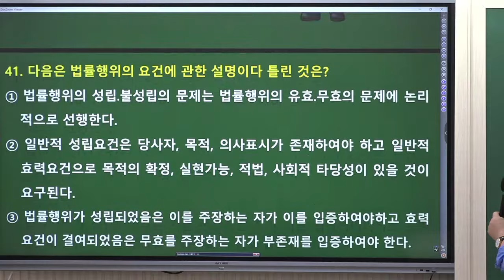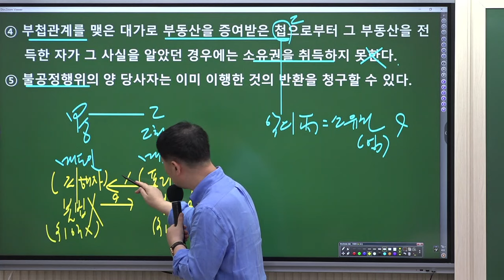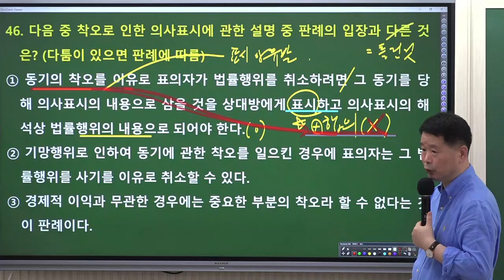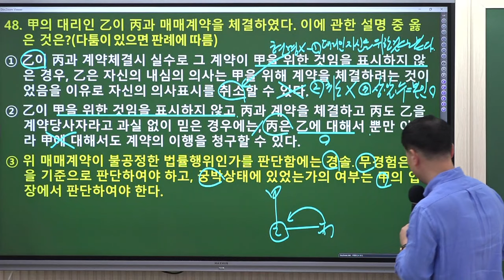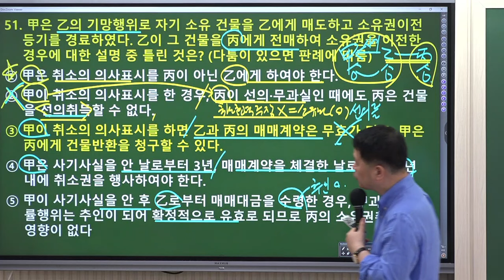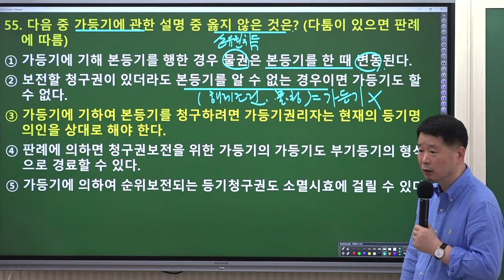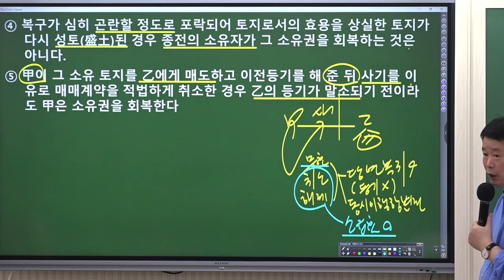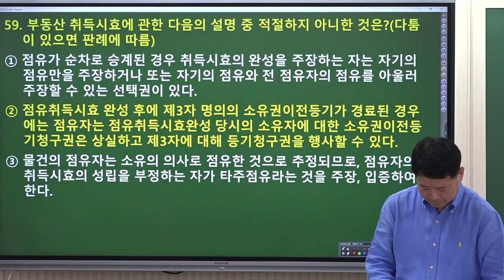[공인중개사학원 김포중앙] 민법마스터! 정동섭교수님의 동형모의고사 5회차 해설강의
민법마스터 ! 정동섭 교수님의  [동형모의고사]
5회차 해설 강의 영상입니다.
정동섭교수님과  함께 보완하고 빠르게 마무리정리하는 시간을 가지세요!

🌸 [동형모의고사] 수강신청안내 🌸

"지금까지 이런강의는 없었다"  오직 김포에서만 함께할수 있는 특강!
머리를 싸매고 아무리~ 쳐다봐도 눈에 들어오지 않는 사례문제들!
우리의  정동섭 교수님이 싹! 다! 정리해주실거에요

🌸🌸🌸🌸민법 추석특강-시험에 꼭 나오는 사례문제 🌸🌸🌸🌸

▶특강교재 : 특수프린트 (정동섭 교수님)

🌸 [민법 족집게 100선] 구매는 🌸